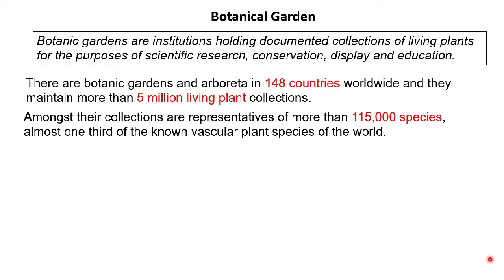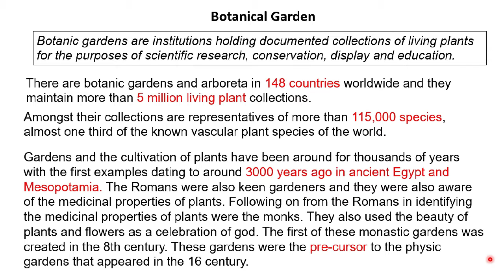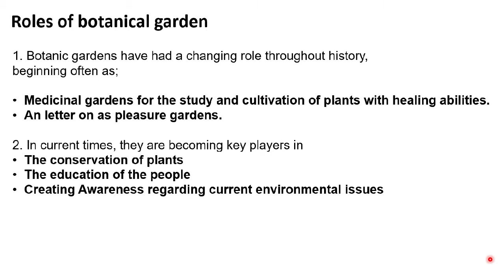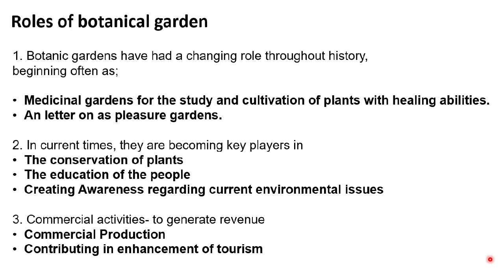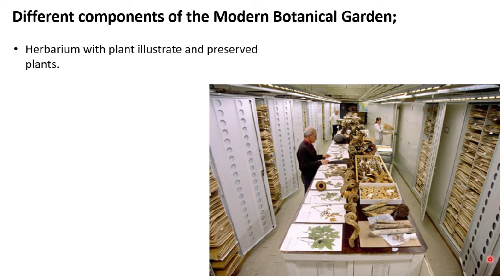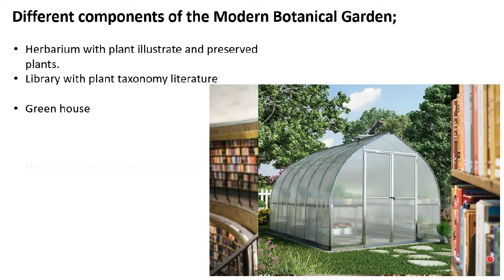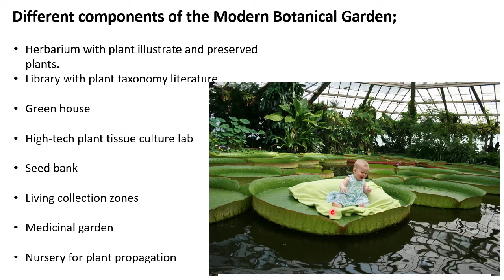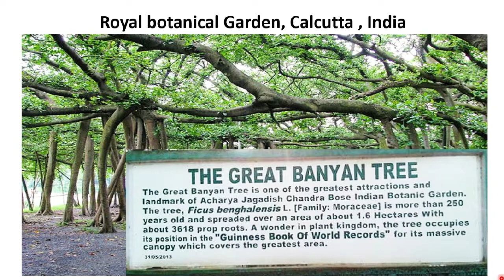Botanical Garden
This Video lecture are uploaded specially for B.Sc Students of Mumbai University for revision and recollect the lecture.
If it is Beneficial for other students as well,so i will be more happy.
Please write the suggestions. in Comment box.